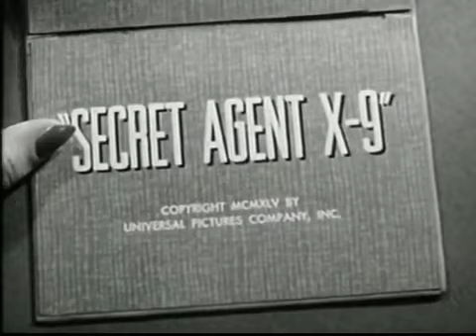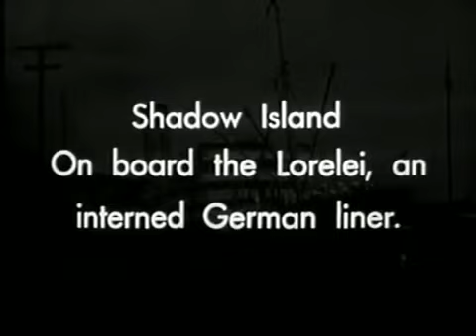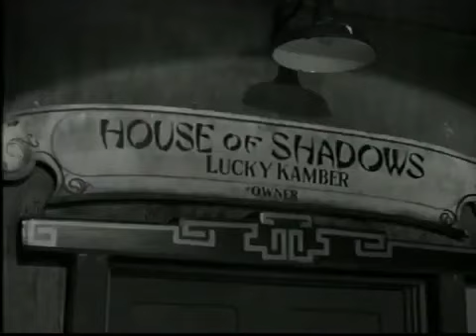🕵️ SECRET AGENT X9. Episode 03 [ Death Curve ​] 1945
Titulo: Death Curve (Temporada 2).
Año: 1945.
País: Estados Unidos.
Dirección: Lewis D. Collins, Ray Taylor.
Guión: Joseph O’Donnell, Harold Channing Wire, Patricia Harper.
Cómic Original: Dashiell Hammett, Alex Raymond.
Dirección de Fotografía: Maury Gertsman, Ernest Miller.
Montaje: Irving Birnbaum, Jack Dolan, Alvin Todd, Edgar Zane.
Dirección de Arte: Harold H. MacArthur.
Productor: Morgan Cox.
Productora: Universal Pictures.
Intérpretes: Lloyd Bridges, Keye Luke, Jan Wiley, Victoria Horne, Samuel S. Hinds, Cy Kendall, Jack Overman.
Sinopsis: Agentes estadounidenses, chinos y australianos unen fuerzas para evitar que los nazis obtengan la fórmula del combustible sintético.